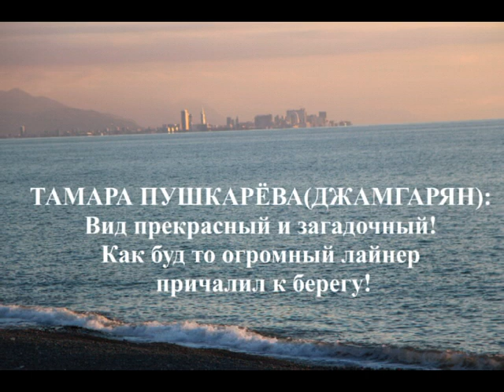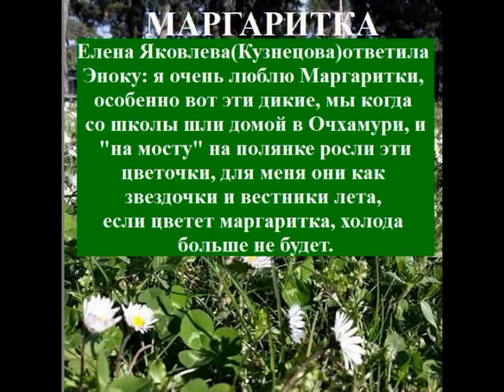С 1 по 12 апреля 2019 Кобулети ქობულეთი Аджария Грузия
Добавь себе в свой плейлист
Смотрите раздел "ПЛЕЙЛИСТ" на моем блоге. Там все распределено по темам (папкам). (Кобулети и села Кобулетского района, школы №2 и №5 и т.д.).
Блог Энок Армэстон (Арместон).

- Кобулети ქობულეთი Kobuleti   - . Аджария ა;ჭარა  Ajaria    .. Sakartvelo  საქართველო Georgia Грузия